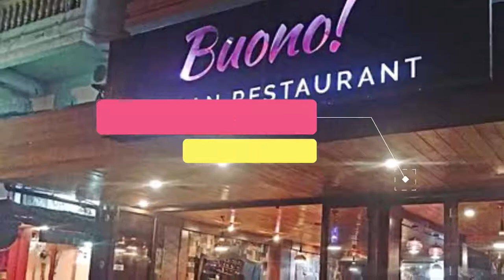Top 10 Best Restaurants to Visit in Almería | Spain - English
Setting the criteria for our list of the 10 best restaurants in Almería was the easy bit. Anywhere we felt compelled to revisit again and again was instantly in. We’re excited to give you Almería's top 10 restaurants to visit in Almería, presented in no particular order. In our list surely the ultimate guide to the best restaurants in Almería – you’ll find it all: the best new openings, classic cheap eats. In this video, we are going to discuss top 10 restaurants in Almería and the finest places to eat in Almería. Our esteemed viewers are in for a treat today, and they must dine in these best restaurants to visit in Almería to get the real taste of some of the most delicious dishes ever cooked.

Almería has no shortage of excellent restaurants in Almería. Almost every month, there is another new spot to eat opening in the city. Since we are spoiled for choice on where to dine, it might be hard to pick where to eat next. So to help you figure out the places you need to try, we've gathered up a bucket list of the best restaurants in Almería that you won't regret going to.

There are many beautiful restaurants in Almería. Spain has some of the best restaurants in Almería. We collected data on the top 10 restaurants to visit in Almería. There are many famous restaurants in Almería and some of them are beautiful restaurants in Almería. People from all over Spain love these Almería beautiful restaurants which are also Almería famous restaurants. In this video, we will show you the beautiful restaurants to visit in Almería.